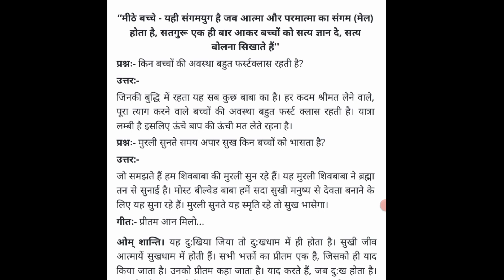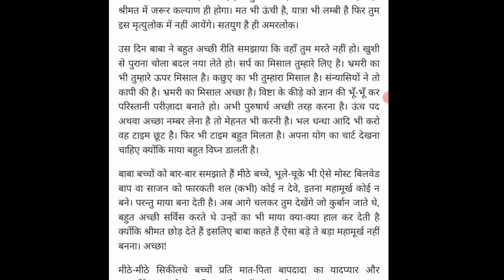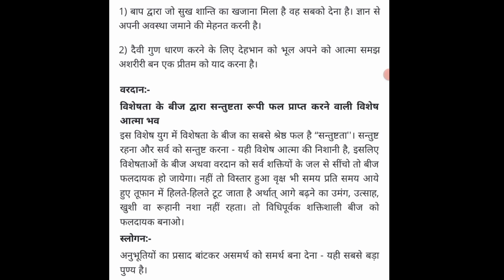aaj ki murli || 24-1-2023 || आज की मुरली